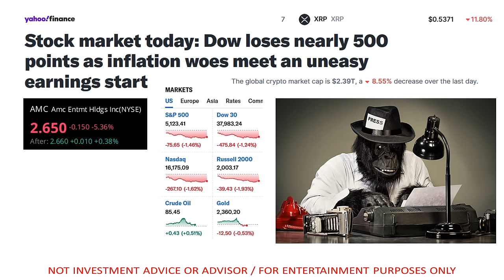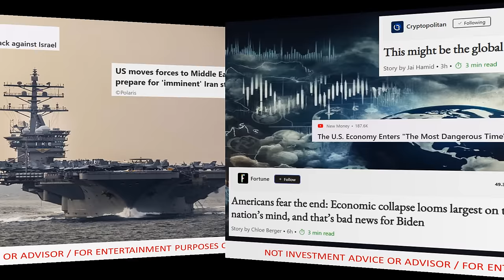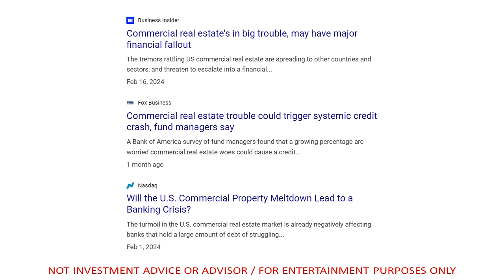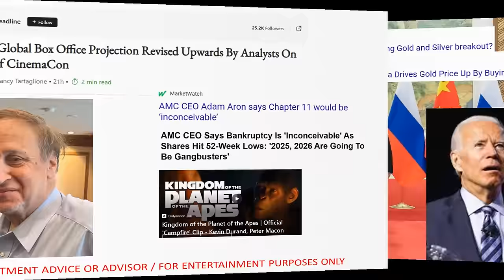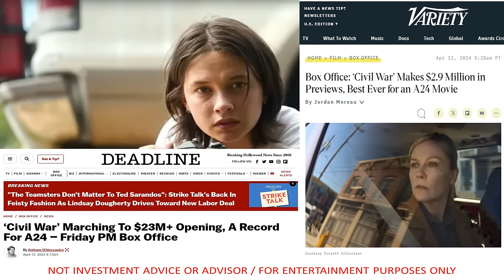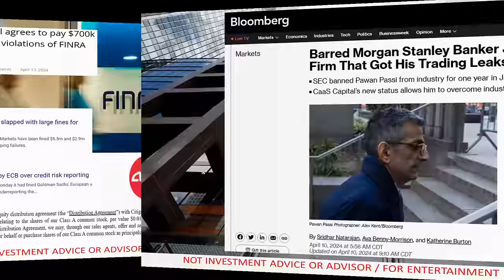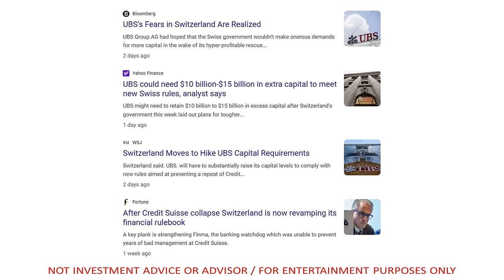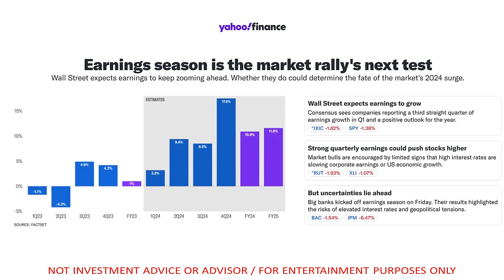The Swans Are Here